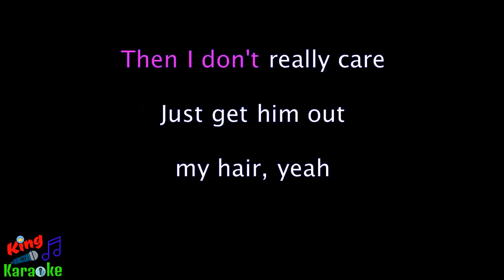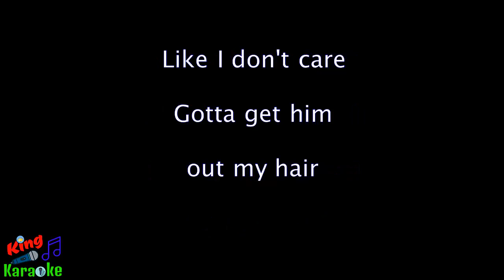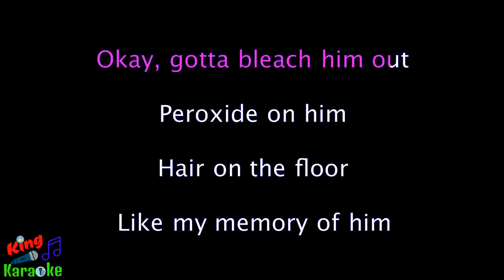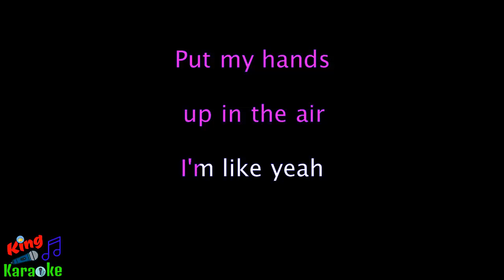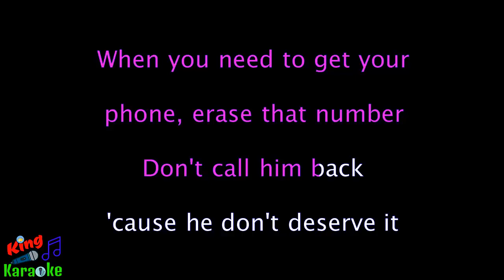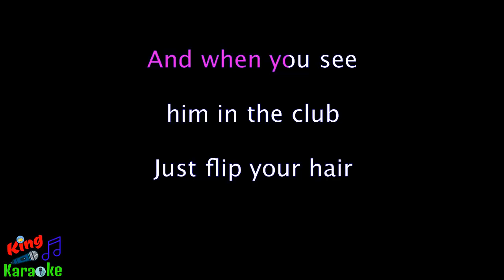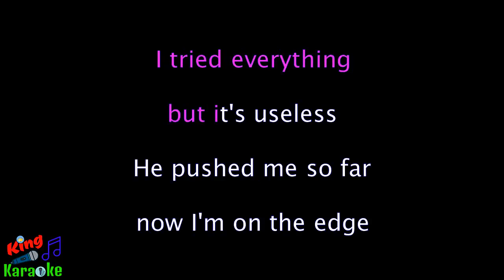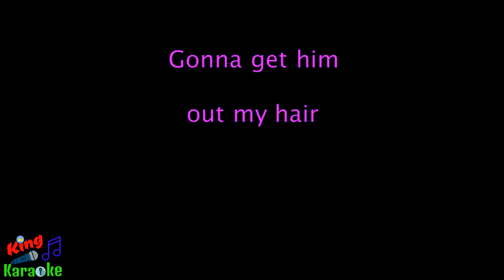🎤 Little Mix - Hair (Karaoke) - King Of Karaoke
Little Mix
Little Mix Karaoke
Hair Karaoke
Hair Instrumental
Hair Acoustic
Hair instrumental with lyrics
Hair Karaoke lyrics